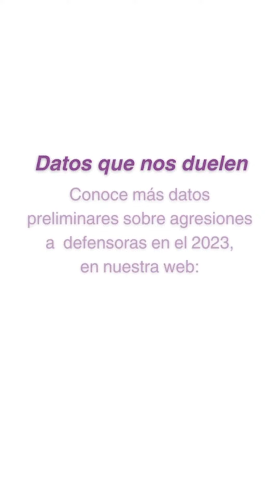Datos que nos duelen: agresiones contra defensoras de derechos humanos en Mesoamérica durante 2023.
Según datos preliminares de nuestro Registro Mesoamericano de Agresiones a Defensoras, durante 2023 se produjeron al menos 6,214 agresiones contra defensoras de derechos humanos en El Salvador, Honduras, México y Nicaragua. Esto supone un incremento de 13% respecto al número de agresiones registrado el año anterior. Las agresiones afectaron a 1,188 defensoras y 73 organizaciones o grupos que trabajan por los derechos humanos en estos países.

Durante 2023 al menos 10 compañeras fueron asesinadas, entre ellas tres defensoras trans (dos en Honduras y una en México) y tres defensoras buscadoras (en México). Asimismo, documentamos 47 intentos de asesinato.

Siguiendo con la tendencia histórica señalada por nuestro registro, en 2023 los estados volvieron a ser identificados como nuestros principales agresores.

Estos son sólo algunos de los datos y análisis del informe preliminar sobre las violencias enfrentadas por las defensoras mesoamericanas durante 2023 que desde hoy estamos compartiendo en la sección “Datos que nos duelen” de nuestra página web. En este informe también se ofrece una mirada a datos específicos y contextos de El Salvador, Honduras, México y Nicaragua.